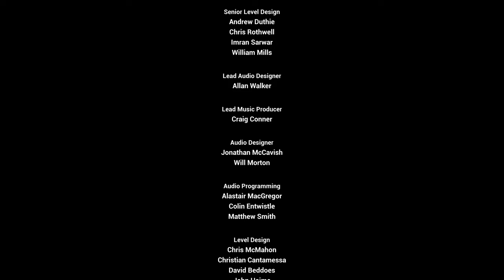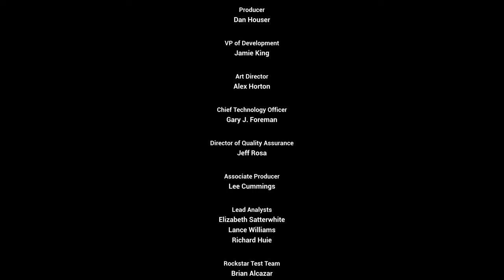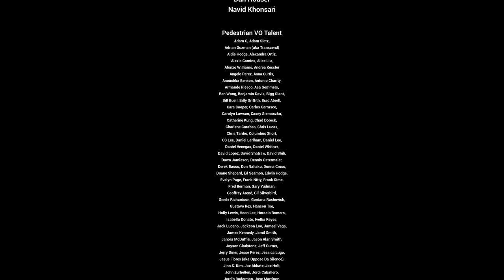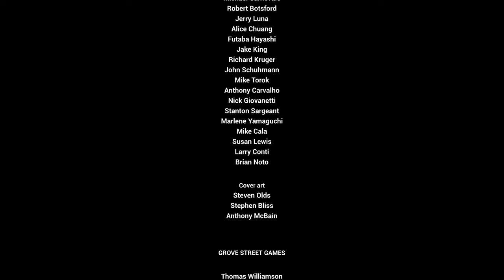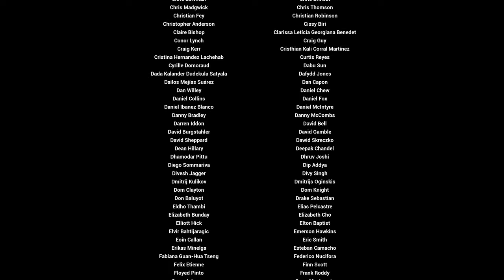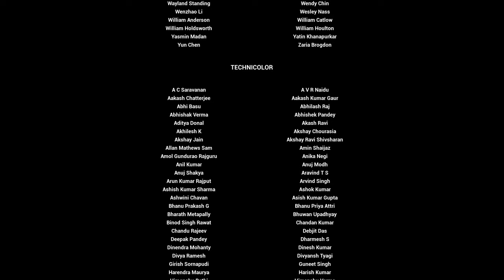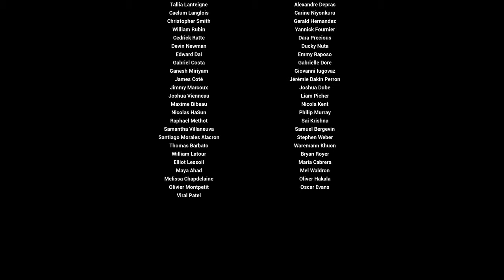Grand Theft Auto: San Andreas – "The Definitive Edition" - Part 4/4 - Microsoft Xbox Series X